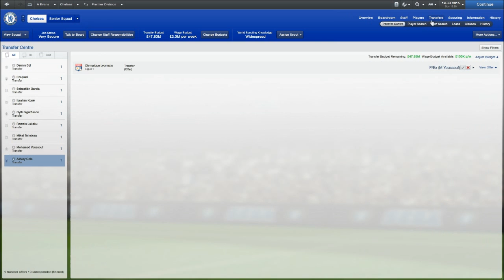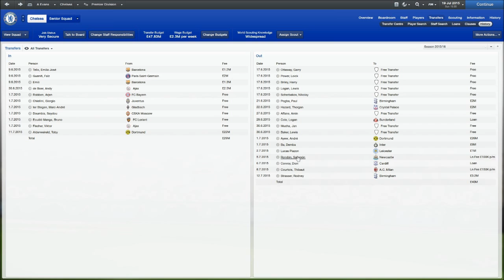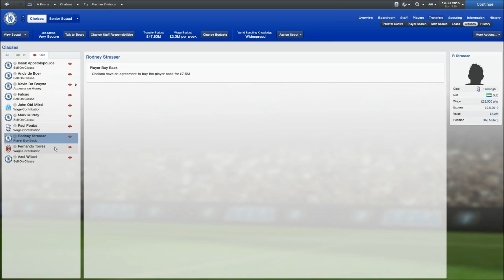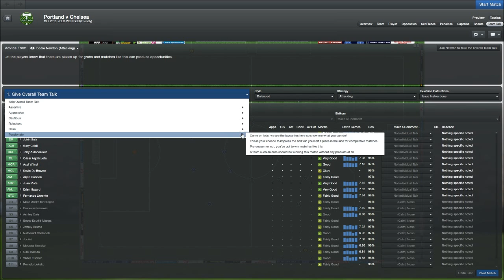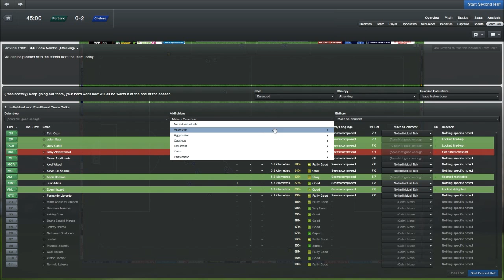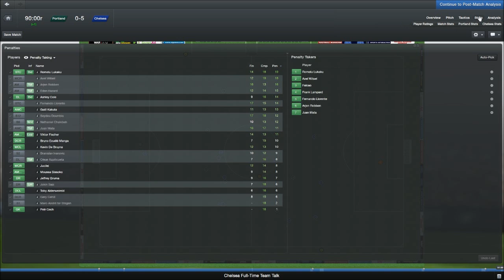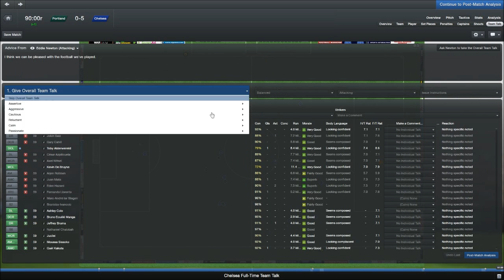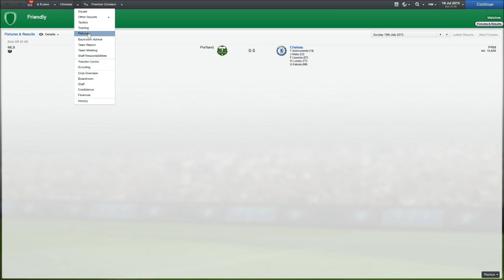FM 2013 - Chelsea Fc - S4 - E1 - Tour Of America - vs Portland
We have signed a NEW Kit Deal + Big Transfers + New Coaching Members